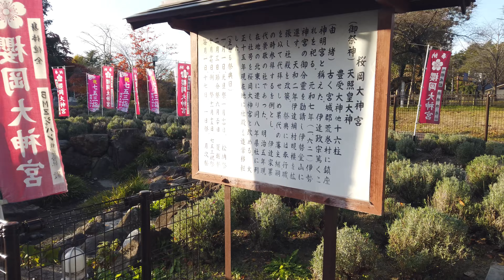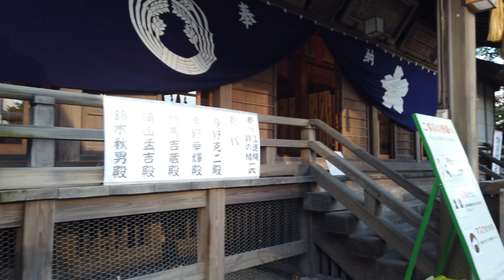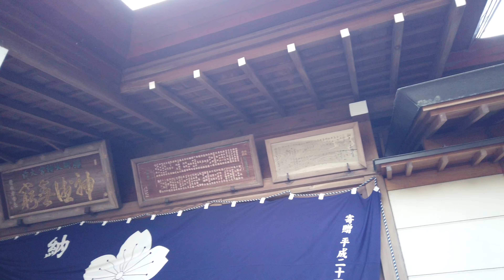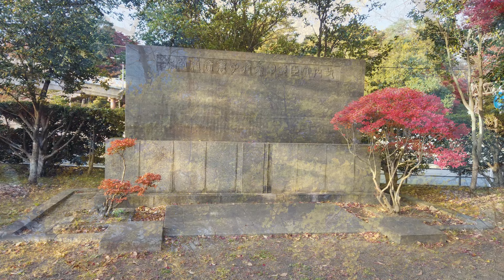【4K】櫻岡大神宮・西公園 紅葉 Sakuragaoka Shrine/West Park Autumn leaves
宮城 仙台 櫻岡大神宮・西公園の紅葉
Sakuragaoka Shrine/West Park Autumn leaves

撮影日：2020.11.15